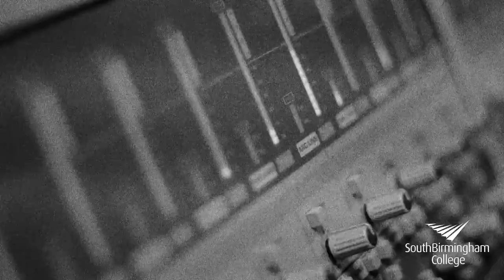Music @ South Birmingham College